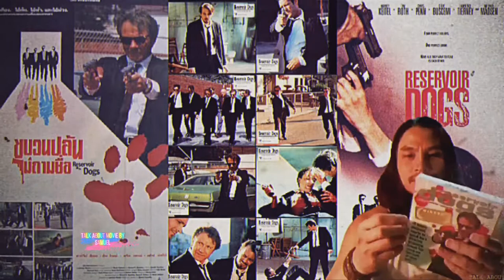| แซมมวลเอลแนะนำ | ขบวนปล้นไม่ถามชื่อ | RESERVOIR DOGS-1992 | MOOHAM Bros.TH.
-แสบ
-sabsamuel
-sabsamuelkhamphiman

แซมมวลเอลแนะนำหนัง | ขบวนปล้นไม่ถามชื่อ | RESERVOIR DOGS-1992 | MOOHAM Bros.TH.

ขบวนปล้นไม่ถามชื่อ
พ.ศ. 2535/1992 ‧
ภาพยนตร์อาชญากรรม/แอ๊กชั่น
Reservoir Dogs is a 1992 American crime film written and directed by Quentin Tarantino in his feature-length debut. It stars Harvey Keitel, Tim Roth, Chris Penn, Steve Buscemi, Lawrence Tierney, Michael Madsen, Tarantino, and Edward Bunker, as diamond thieves whose planned heist of a jewelry store goes terribly wrong.
Reservoir Dogs is a 1992 American crime film written and directed by Quentin Tarantino in his feature-length debut. It stars Harvey Keitel, Tim Roth, Chris Penn, Steve Buscemi, Lawrence Tierney, Michael Madsen, Tarantino, and Edward Bunker, as diamond thieves whose planned heist of a jewelry store goes terribly wrong. The film depicts the events before and after the heist. Kirk Baltz, Randy Brooks and Steven Wright also play supporting roles. It incorporates many motifs that have become Tarantino's hallmarks: violent crime, pop culture references, profanity, and nonlinear storytelling.
The film is regarded as a classic of independent film and a cult film,[3] and was named "Greatest Independent Film of all Time" by Empire. Although controversial for its depictions of violence and use of profanity, Reservoir Dogs was generally well received, with the cast being praised by many critics. Despite not being heavily promoted during its theatrical run, the film became a modest success in the United States after grossing $2.8 million against its $1.2 million budget, and was more successful in the United Kingdom, grossing nearly £6.5 million. It achieved higher popularity after the success of Tarantino's next film, Pulp Fiction (1994). A soundtrack was released featuring songs used in the film, which are mostly from the 1970s.
Plot-
Eight men eat breakfast at a Los Angeles diner before carrying out a diamond heist. All but mob boss Joe Cabot and his son and underboss "Nice Guy" Eddie Cabot use aliases: Mr. Brown, Mr. White, Mr. Blonde, Mr. Blue, Mr. Orange and Mr. Pink. After Mr. Brown finishes rambling about the Madonna song Like a Virgin, the group argues about Pink's policy of not tipping.
After the heist, White flees with Orange, who was shot during the escape and is bleeding severely in the back of White's car. At one of Joe's warehouses, White and Orange rendezvous with Pink, who believes that the job was a setup, and that the police were waiting for them. White informs him that Brown is dead, Blue and Blonde are missing, and Blonde murdered several civilians during the heist; White is furious that Joe, his old friend, would employ Blonde, whom he describes as a psychopath. Pink has hidden the diamonds nearby. He argues with White over whether or not they should get medical attention for Orange, and the pair end up having a fight and draw guns at each other. They stand down when Blonde arrives with a kidnapped policeman, Marvin Nash.
Directed by
Quentin Tarantino
Produced by
Lawrence Bender
Written by
Quentin Tarantino
Starring
Harvey Keitel
Tim Roth
Chris Penn
Steve Buscemi
Lawrence Tierney
Michael Madsen
Cinematography
Andrzej Sekuła
Edited by
Sally Menke
Production
company
PolyGram Filmed Entertainment
Live America Inc.
Dog Eat Dog Productions
Distributed by
Miramax Films
Release date
Running time
99 minutes
Country
United States
Language
English
Budget
$1.2–1.5 million
Box office
$2.8 million (North America)